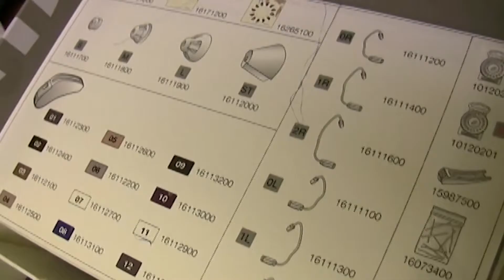Health Connections: Living Well with Hearing Loss